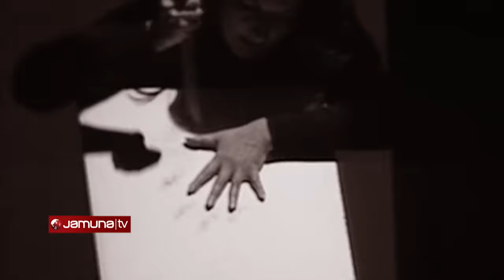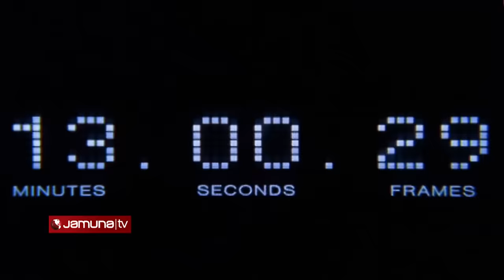ভয়াল সেই ৬ ঘণ্টা; কী ঘটেছিলো মেরিনার জীবনে? | Rhythm O | Marina Abramović | Jamuna TV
পরিণাম ভোগের শঙ্কা না থাকলে মানুষ কতটা বেপরোয়া হতে পারে? | Rhythm O | Marina Abramović | Jamuna TV

Address:
Bangladesh.